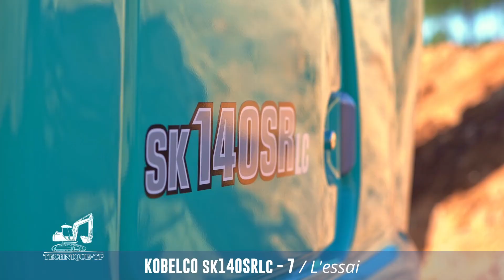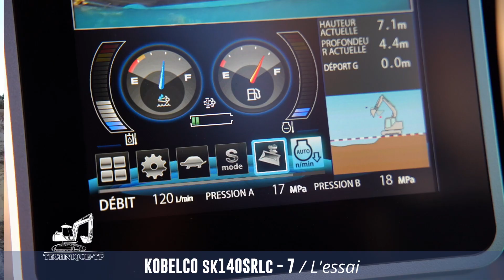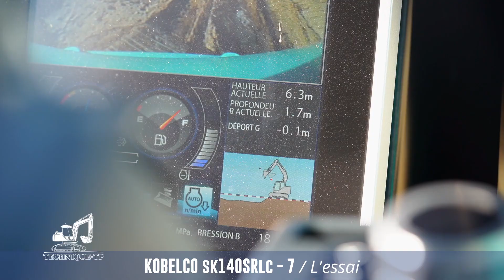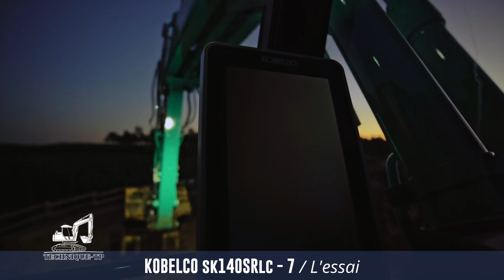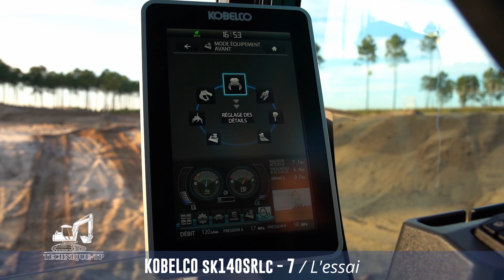Test Kobelco Sk140SRLC-7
Technique-TP à testé la nouvelle Kobelco SK140SRLC-7

Exca fait le compte-rendu de cet essai